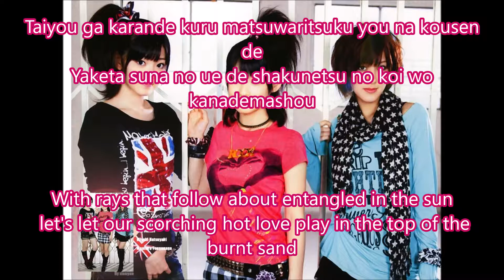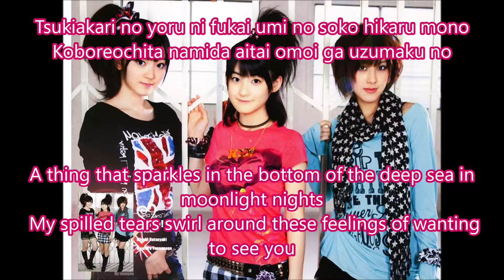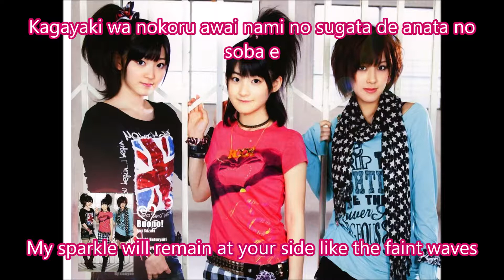Buono!-Ice Mermaid Romaji + English lyrics